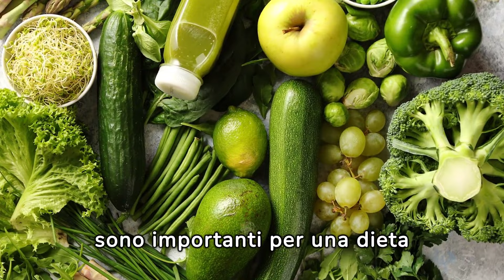Il Potere del Testosterone: Scopriamo i Segreti di questa Formidabile Molecola!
RIORSE PER TE:
🔥🔥🔥 "Scopri il segreto per una trasformazione con la DIETA CHETOGENICA POTENZIATA!
Scarica la mia guida personale per ottenere risultati duraturi

💥✨ Qui trovi la nostra area shopping un'area dedicata interamente all'integrazione

✨2- Keto Brucia Grassi è la soluzione ideale per perdere peso bruciare grassi riattivando la chetosi

✨3-PIPERINA E CURCUMA PREMIUM è un integratore a base di pepenero e curcuma, arricchito con limone e zenzero, questo per garantirne un'efficacia maggiore.

✨Ecco il tuo alleato per la perdita di peso, un kit in grado di aiutarti a ritrovare in breve tempo il tuo peso forma.
Contiene le speciali gocce naturali LDD, ricche di amminoacidi e piante naturali che favoriscono una perdita di peso costante e soprattutto l’eliminazione del grasso viscerale.

# Il Terrostetone: Un'Analisi Approfondita

Il Terrostetone, un composto chimico intrigante, ha attirato l'attenzione della comunità scientifica per le sue proprietà uniche e le possibili applicazioni in vari settori. In questo articolo, esploreremo le caratteristiche di questa sostanza e le sue  prospettive future.

## Cos'è il Terrostetone?

Il Terrostetone è un composto organico derivato da una combinazione di elementi naturali presenti nel suolo. La sua struttura molecolare distintiva ha catturato l'interesse degli scienziati, che stanno cercando di comprendere appieno le sue proprietà e i suoi potenziali utilizzi.

## Applicazioni Potenziali

Gli studi preliminari indicano che il Terrostetone potrebbe avere diverse applicazioni pratiche. Si ipotizza che possa essere impiegato nell'agricoltura per migliorare la fertilità del suolo o persino nella produzione di nuovi materiali sostenibili.

## Ricerche in Corso

Numerose ricerche sono attualmente in corso per esplorare a fondo le caratteristiche del Terrostetone. Scienziati e ricercatori stanno collaborando per comprendere meglio come questa sostanza interagisce con l'ambiente e se presenta rischi o benefici particolari.

## Sostenibilità Ambientale

Uno degli aspetti più affascinanti del Terrostetone è la sua possibile contribuzione alla sostenibilità ambientale. Se le ricerche dimostrassero che può migliorare la qualità del suolo o sostituire materiali non sostenibili, potrebbe rappresentare un passo significativo verso un futuro più eco-friendly.

## Possibili Sfide

Tuttavia, con ogni nuova scoperta sorgono anche interrogativi e preoccupazioni. Le sfide potrebbero includere l'effetto a lungo termine sul suolo e sull'ecosistema, nonché l'efficacia pratica delle applicazioni proposte.

## Conclusione

In conclusione, il Terrostetone rappresenta una frontiera interessante della ricerca scientifica, con potenziali impatti significativi su agricoltura e sostenibilità ambientale. Tuttavia, è fondamentale procedere con attenzione e condurre ulteriori studi per valutarne appieno i rischi e i benefici.